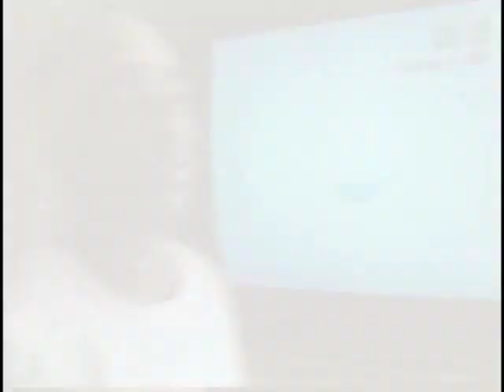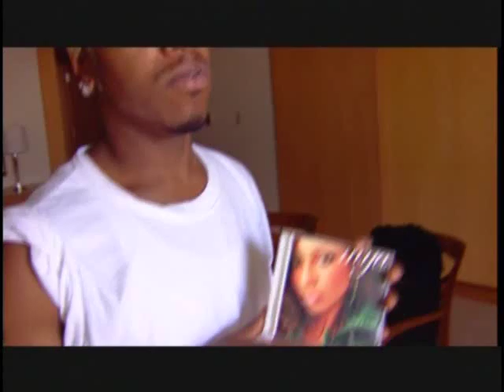SisQo: A Day In The Life Of The Dragon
SisQó chilling in the hotel, talking about Mya, addressing the gay rumors, and going off on some hotel manager.